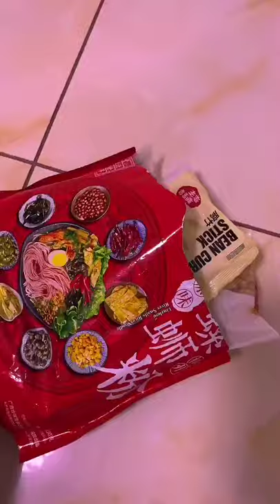Does eating spicy food kill taste buds? ASMR Yummy spicy food on keto @Long Sausage Eating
Look! MUKBANG Yummy Sweet Cakes Eating and So Nice Cakes with Many Different Colors, ASMR-MUKBANG Obese Participants Who Ate a Cake for Breakfast High in Protein And Carbohydrates, Getting More to Know about MUKBANG Obese Participants Who Ate a Cake for Offering Energy
AWESOME! MUKBANG Chinese Sweet Food Eating with Many Styles of Cute Cute Cakes
ASMR Yummy Cakes Can Offer The Power to Body, Food Eating of Many Functions, MUKBANG Food Eating, Let's Eat New Tasty Cakes that Gives Energy to Body, Cakes Eating of Many Tast

asmr eating
asmr food
asmr eating noodles
asmr youtube
asmr stand for
asmr app
asmr audio
asmr bars
asmr barber
asmr benefits
asmr bedeutung
asmr bts